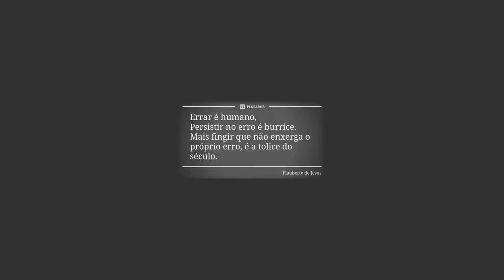OS 10 PIORES ERROS QUE TODO MUNDO FAZ NO ROCKET LEAGUE